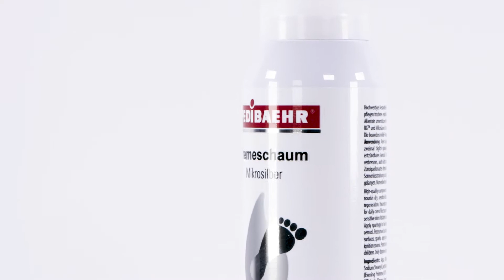Antimikrobielle Pflege – für pilzempfindliche Füße und Diabetiker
Anspruchsvolle pilzempfindliche Füße mit trockener Haut? Für Euch haben wir unsere professionelle antimikrobielle Mikrosilber-Pflege am Start:

Übrigens auch besonders für die empfindliche Fußhaut von Diabetikern und Neurodermitikern geeignet. Die Milde Pflegeformel ohne Duftstoffe sorgt nachweißlich für weniger trockene Haut – das hat uns das unabhängige Prüfinstitut dermatest bestätigt. Für eine so gute Hautverträglichkeit gab’s sogar 5 Sterne mit Prädikat „sehr gut“ für unsere Mikrosilber Creme und dem Cremeschaum! Für alle Pogologie- und Fuß-Profis in der Praxisgröße und zur Pflege zu Hause in handlichen Verkaufsgrößen erhältlich.